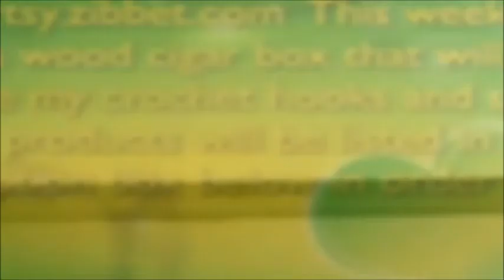Altered Cigar Box by DT Member Teresa Ankeney-Mackenzie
MISSION:  Providing affordable lace, embellishments and art/craft supplies for your DIY Wedding or craft pleasure. To offer information on how to use our products in varying ways in an enjoyable manner.

PRODUCTS: Lace, appliques, doilies, bling, pearls, sparkle, invitation closures, paper, glue, paints, alterable items and many more art/craft supplies. Bouquets and boutonniere's, one of a kind art pieces and handmade items, vintage wedding ensembles. And some items just for the fun of it!

Products used in video:

GA563 Fabscraps Papers, Chic Mix
GA 594 Fabscraps Papers, Victorian Shoes
GA802 Pink Pearl Beaded Trim
GA184 Double Edge Rose Lattice Lace
GA75 3 Row ½ Round ABS Pearl Trim
GA57 Faux Pearl Seed Bead Trim
GA263W 3.9” White Scalloped Doily
GA865 Organza Flowers in Shimmer Pink
GA392 Pink Calla Lilies
GA379 White Foam Roses
GA380 Pink Foam Roses
GA855 Faux Pink Pearl & Rhinestone 5 petal flower
GA294 Off White Faux Pearl Garland
GA14 Faux Pearl & Rhinestone Wristlet
GA833 Round Rhinestone Embellishment Pink